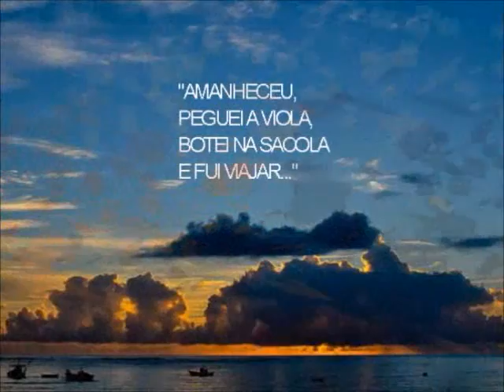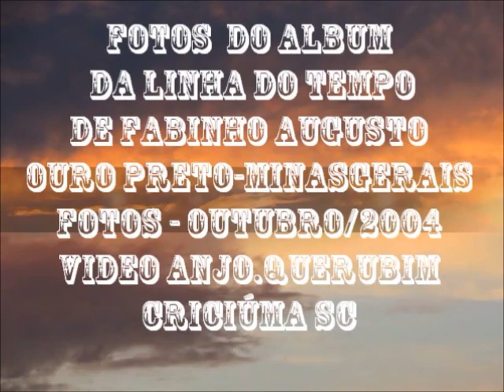OURO PRETO MINAS GERAIS -001-014 Fotografias Fabinho Augusto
Minas Gerais -Ouro Preto
Fotos  do album
 da linha do temp
de Fabinho Augusto
Fotos - Outubro/2004
VIDEO ANJO.QUERUBIM
CRICIÚMA SC

Believer
Silent Partner
Pop - Duração - 3:55